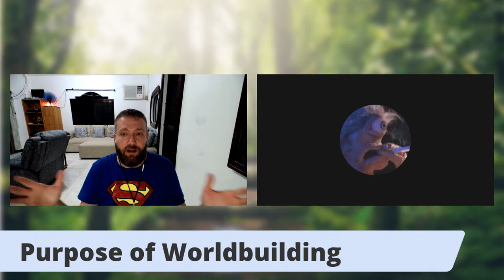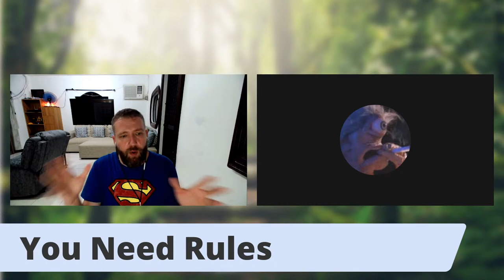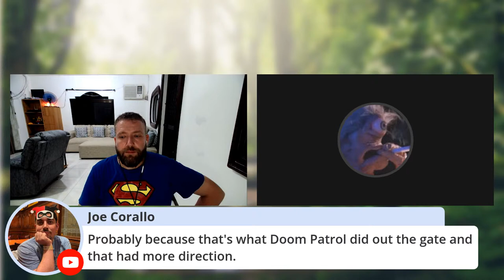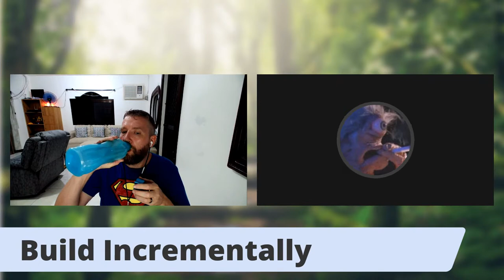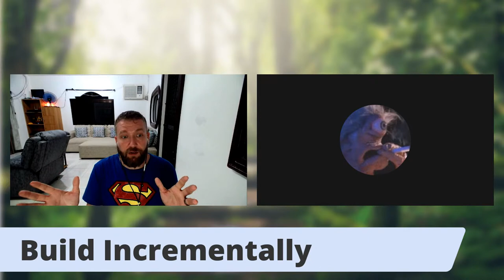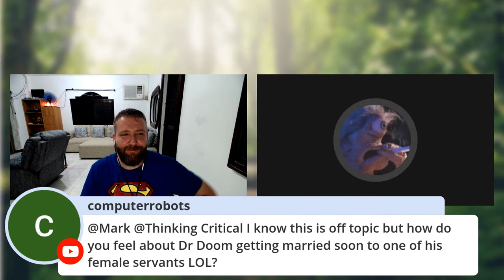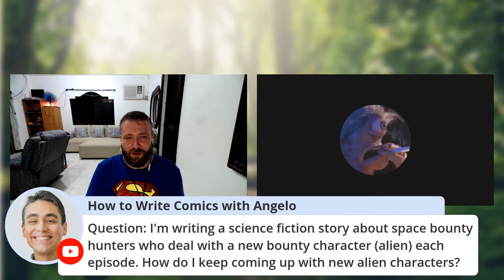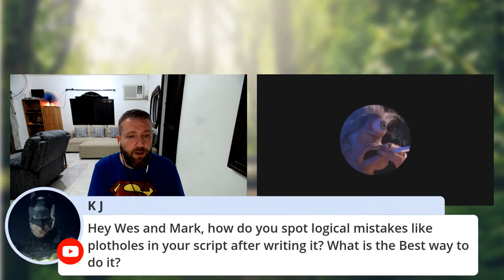Comic Book Writing 101: Worldbuilding in Comic Books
Mark Pellegini and Wes break down Worldbuilding in comics. Worldbuilding is key no matter what genre or world you’re creating in. It establishes the rules and setting your characters and story operate in. In many ways it can be the longest and most part of comic book writing. In fact, a vast majority of the rules, history and culture you create may never show up in your comic book. But it drives your story and allows readers to become immersed in the setting and story your telling.

Mark Pellegrini Bio

Mark Pellegrini is a creative consultant and writer for NINJAINK, LLC and his collaborations with Timothy Lim have been published by IDW and UDON studios. As a freelance featured writer, his articles and creative works have been published by such websites as Adventures in Poor Taste, Comics Alliance, Ain't it Cool News, and io9. You can find more of his writing at TMNT Entity.

Aaron Sparrow Bio
Aaron Sparrow is a comic book writer and editor who got his start as a copy editor at Tokyopop. In 2009, he became the Lead Editor for Boom! Studios' new line of Disney comic books. In addition to his editorial work on these titles, Sparrow also heavily lobbied to do a Darkwing Duck comic, having been a huge fan of the cartoon.